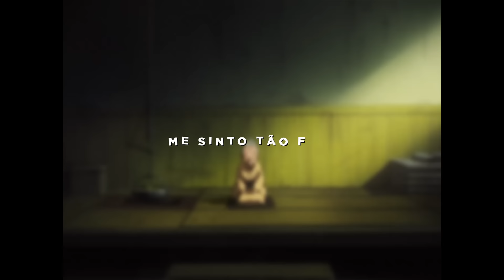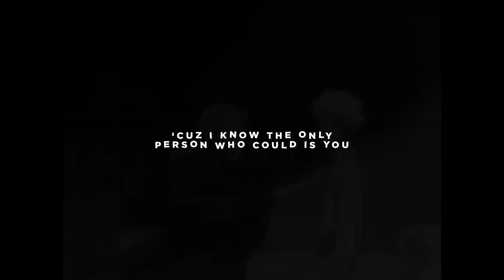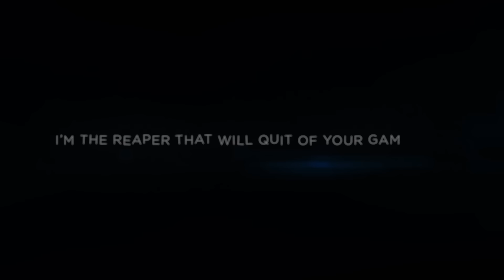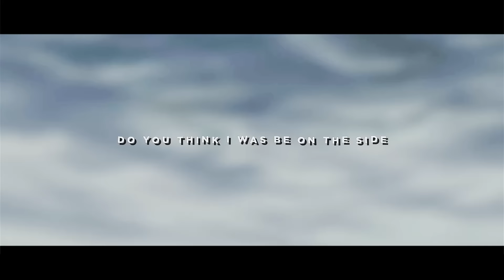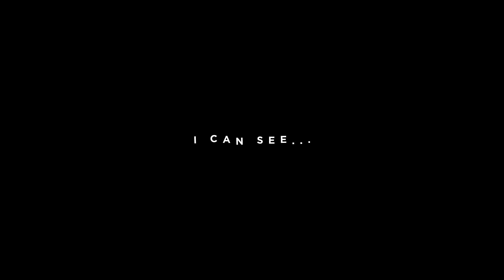Hitsugaya (Bleach) - "Angel of Ice" | Henrique Mendonça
Salve galera, espero que gostem! E lembrando que essa é a estreia do Versos ein, não mais como um canal e sim como um grupo!

FICHA TÉCNICA:

INSTRUMENTAL, MIX/MASTER, LETRA e VOZ: Henrique Mendonça
Edição:  @DonnieDarkus, @Shinysz, @nogediits7566, @Scar e @Alu
Thumb:  @Teaga

Letra:

The angel of ice - Hitsugaya
Henrique Mendonça da Silveira

[VERSO 1]
Me sinto tão frio
Desde sempre apresentando essa expressão
Tão vazia de cor
Eles me desprezam porque não conhecem a minha dor

Ao dormir
Ouço uma voz que clama pelo meu nome
Dentro de um inferno de gelo

ONDE ESTOU?
SERÁ ENTÃO QUE ESTOU VENDO MEU CORAÇÃO?
Sua presença é tão forte
TEM OLHOS DE DRAGÃO

I wake up in the middle of the night
(Eu acordo no meio da noite)
And see you right there, Rengiku
(E te vejo ali, Rengiku)
Teaching me and putting me to fight
(Me ensinando e me colocando a lutar)
‘Cuz I know the only person who could is you
(Porque eu sei, a única pessoa que conseguiria era você)

[PONTE 1]
You tell me what I have to do not to...
(Você disse o que eu preciso fazer para não...)
KILL
(Matar)
Everyone I love around me
(Todos que eu amo ao meu redor)
I can... KILL
(Eu posso... MATAR)
I accept your call, i’m in to become a Shinigami
(Eu aceito seu chamado, irei me tornar um Shinigami)
And put my sword against all hollows
(E vou empunhar minha espada contra todos os hollows)
I’m no alone... anymore
(Eu não estou só... não mais)

[REFRÃO]
Feel your life freeze down
(Sinta sua vida congelar)
Freezing you
(Congelando você)
What moves me
(O que me move)
It’s so could
(É tão frio)

Look ‘ma sword and you will lose your life
(Olhe minha espada e então perderá sua vida)
The angel of ice
(O anjo de gelo)

Screw your balance, Sereitei!
(Dane-se o seu equilíbrio, Sereitei)
I’m the reaper that will quit of your games
(Eu sou o ceifeiro que irá sair dos seus jogos)

Hyourinmaru
Feel the dragon’s ire
(Sinta a ira do dragão)
Hitsugaya

[INTRO VERSO 2]
Meu melhor amigo da classe despertou o mesmo espirito que eu na sua Zanpakuto
Porém não era permitido que dois ceifeiros tivessem um mesmo poder tão único
Então naquela noite a central se reuniu, decidiu que pelo equilíbrio desse mundo Kusaka irá morrer
Eu jamais mataria ele, não encostem no meu amigo!

NUNCA VOU TE ESQUECER

[VERSO 2]
Vivo
Na frieza que sempre vivi
Lembrando de tudo que eu vi
Como um grande pesadelo sem fim

Até aqui
Pois diante de mim alguém roubou
O artefato mais poderoso do mundo espiritual
Tenho que fazer alguma coisa pra impedir

E um segundo, um flash *pow*
EU FUI PERFURADO
Como pode ter essa velocidade, habilidade como a de um ceifeiro de almas

Consigo fugir, ye
Acho que eu meu fim se aproxima
O décimo capitão
Morrendo como uma mentira

Foi Kusaka que me atacou
COMO?
Se ali na minha frente ele foi morto
Um fugitivo agora eu me tornei
Pra não manchar o sereitei

[PONTE 2]
I find Kusaka he's so empty, so empty
(Eu encontro Kusaka e ele está tão vazio, tão vazio)
He's got the seal but i'll stop him, stop him
(Ele tem o selo mas eu irei para-lo, para-lo)

You became the evil you once swore to kill
(Você se tornou o mal que um dia jurou matar)
Do you think i was be on the side of someone like you that's thinks is right
(Você acha que eu estaria do lado de alguém como você que acha que está certo?)
An hollow taken you and you are not longer in charge
(Um hollow te possuiu e não é mais você que está no controle)
I will defeat you with ice
(Eu vou te derrotar com gelo)
Even if it means I will lose my heart
(Mesmo que isso signifique que eu irei perder meu coração)

[REFRÃO]
Freezing you
(Congelando você)
What moves me
It’s so could
(É tão frio)

Hyourinmaru
Hitsugaya

[FINAL]
The pain of loss
The loss of memories

My sword in bloodz
‘Cuz I defended
Always will be
My friend